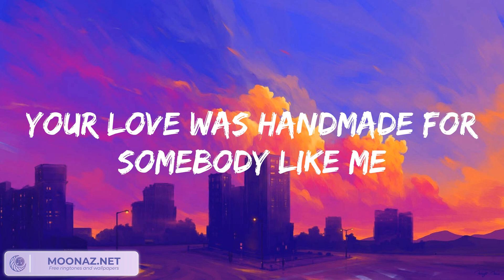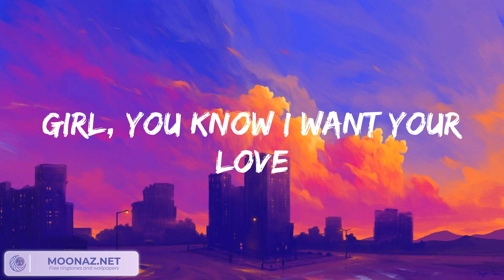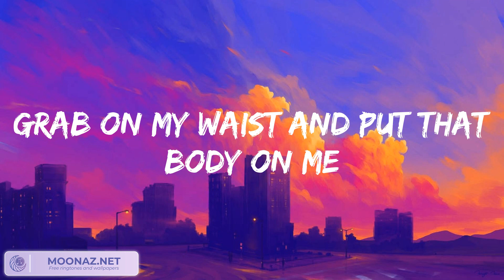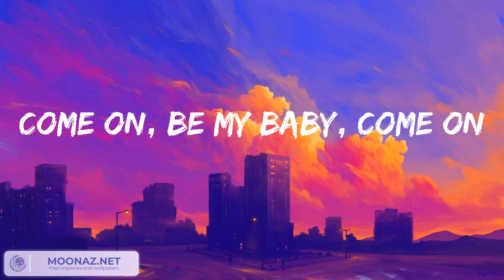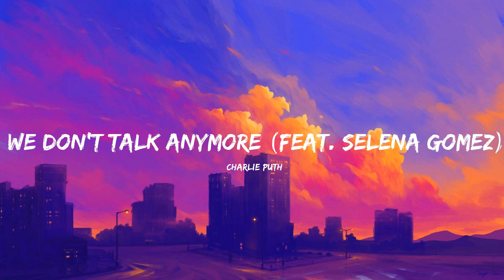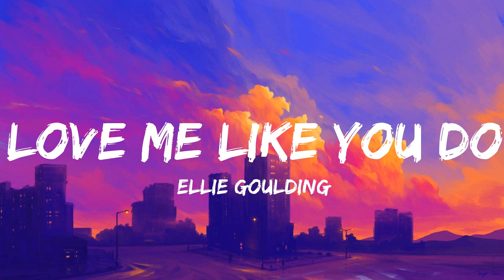Ed Sheeran - Shape of You, Charlie Puth - We Don't Talk Anymore (feat. Selena Gomez)...Mix Lyrics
Ed Sheeran - Shape of You, Charlie Puth - We Don't Talk Anymore (feat. Selena Gomez)...Mix Lyrics is a playlist of most trending songs now!